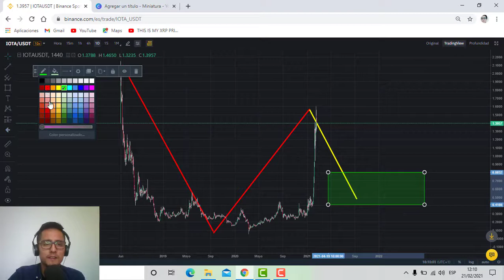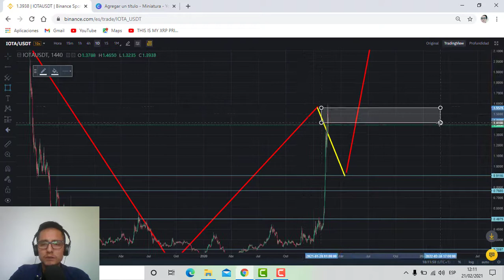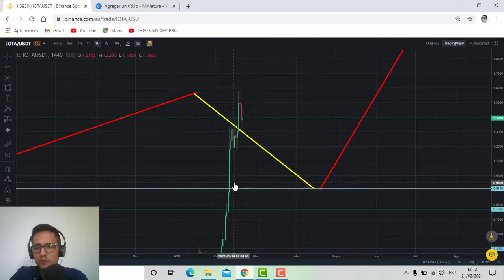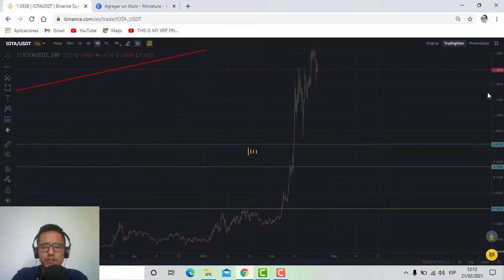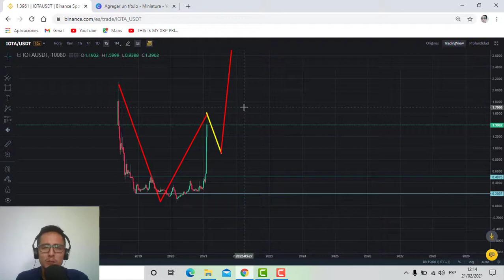[IOTA]⚠️CENSURADO⚠️Míralo hasta el final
NADA de lo que digo es asesoramiento financiero NI consejo de inversión* Haz tu propia investigación.

👉Pagina de Instagram:
(Acepto mensajes privados para consultas y sugerencias)

Soy propietario de activos digitales y criptomonedas. El contenido de mis videos está destinado exclusivamente a fines de información general, y los mismos no tienen ningún valor contractual ni de asesoramiento financiero, fiscal o legal. La información aquí contenida sólo tiene fines informativos y educativos, y no contractuales. El contenido de este vídeo es únicamente la opinión del autor, que no es asesor financiero con licencia, ni asesor de inversiones registrado. Expresamente se advierte que la compra de criptomonedas plantea un riesgo considerable de pérdida económica, y por lo tanto el autor no puede garantizar ningún resultado si se llegara a comprar. Los rendimientos hasta ahora obtenidos por su adquisición no implican rendimientos futuros. Por lo tanto, lo aquí publicado, es sólo mi opinión, y no tiene valor contractual alguno.